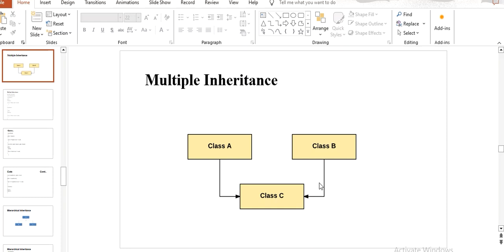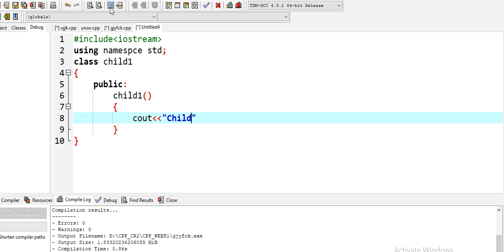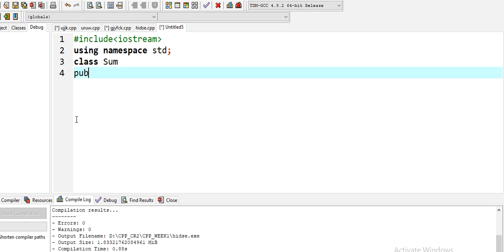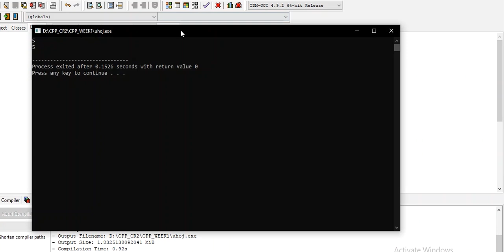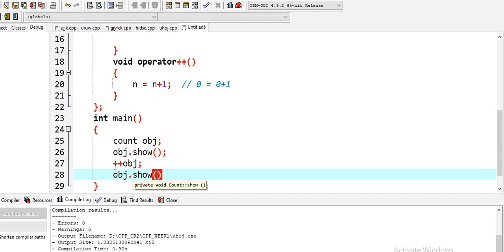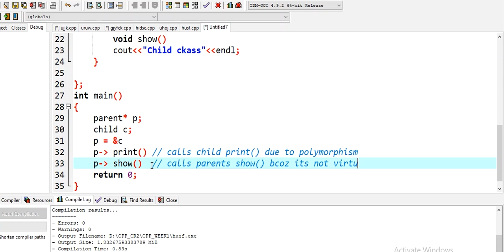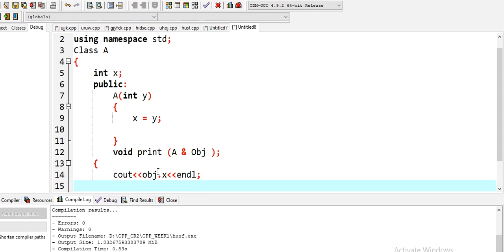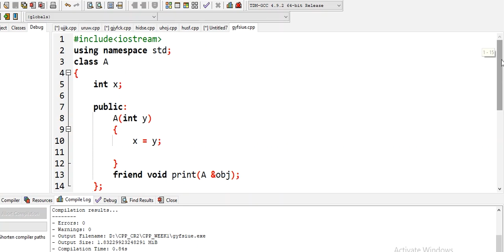Fundamentals of Programming || Lecture 13 || Fukatsoft